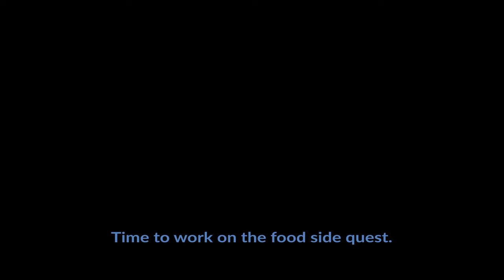Sea of Stars - The Elder Mist Returns - 066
The story so far: The heroes have cleared all of the Solstice Shrines and are once again face to face with The Elder Mist.

- Highlights -
00:00 - Video starts
00:03 - Out on the "Mountain Trail"
00:16 - Please like and subscribe
00:40 - Boss Battle - Elder Mist Trials
14:53 - Achievement unlocked! - "Elder Dissed"
16:11 - Hoo hoo hoo!
19:30 - Back in Repine again
21:00 - Looking for the last shells
21:48 - A mystery on Wraith Island
25:22 - Gardening work
27:34 - Back talking to Mirna in Docarri Village
28:20 - End of video!

Video Audio: English
Commentary: None other than reading dialogue
Video Format: 4K, 60fps
Game: Sea of Stars
Developer: Sabotage Studio